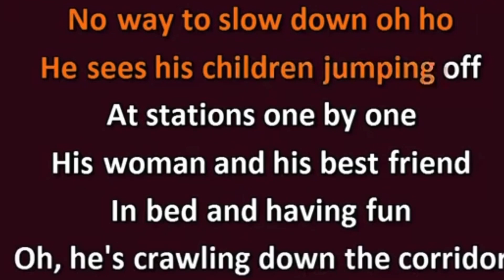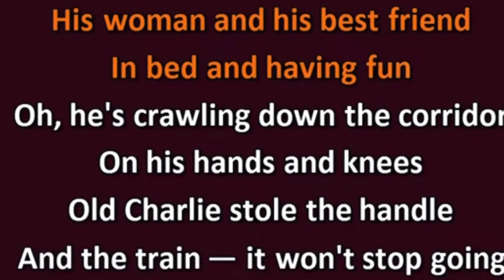Jethro Tull / Locomotive breath / Cover Mike￼ Bojtor /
Just A little tribute to one of the greatest musician songwriter performer and artist of all times Jethro Tull . his real name is Ian Anderson￼ Thanks for watching Hope you enjoyed 🤘✌️🇺🇸￼